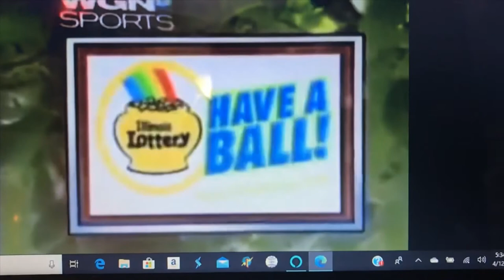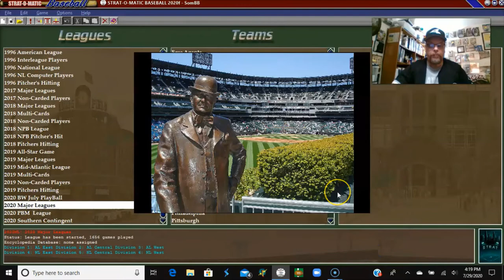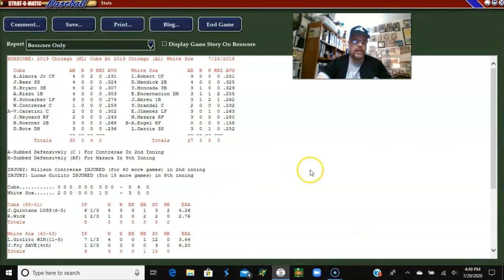Strat-O-Matic Baseball: CUBS at WHITE SOX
The Chicago Cubs travel across town to take on the White Sox in a double dip. Game one featured 9 HOMERUNS...by the SAME team.